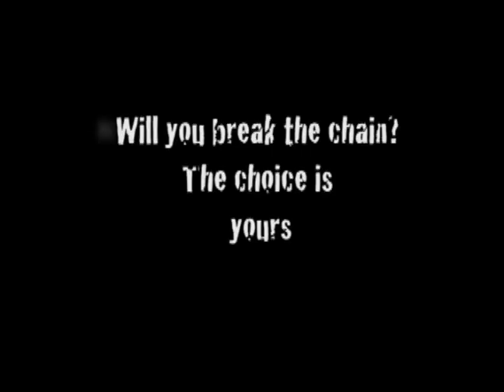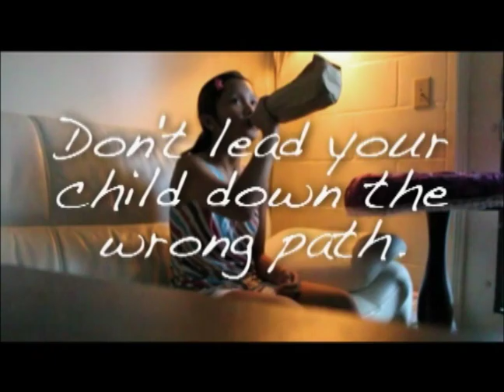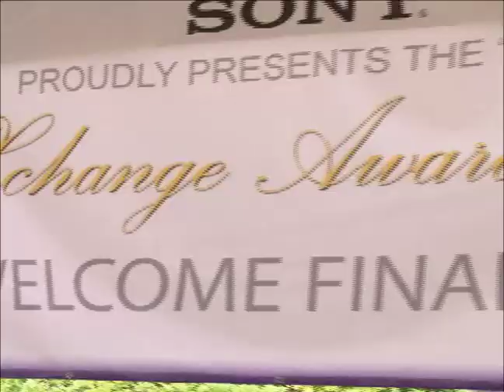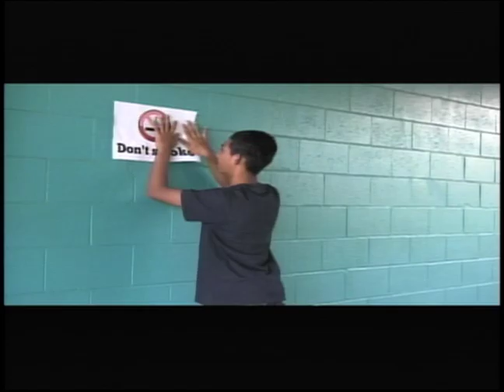Youth Xchange Video Competition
Youth Xchange is a statewide student video competition that began in 2003 to encourage dialogue among Hawai'i's students on community issues. Participation has grown exponentially, making Youth Xchange Hawai'i's largest and only issues-oriented student video competition in the State. More than a contest, Youth Xchange creates a way to engage, educate and empower students, providing them with a compelling voice for positive change and community well being.